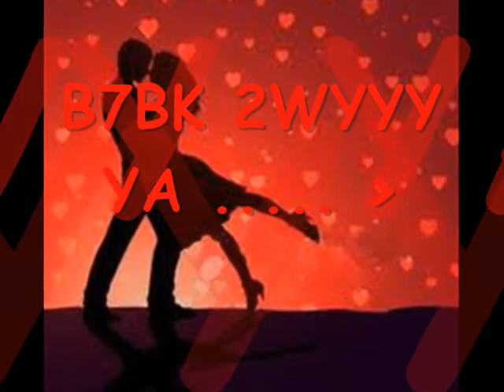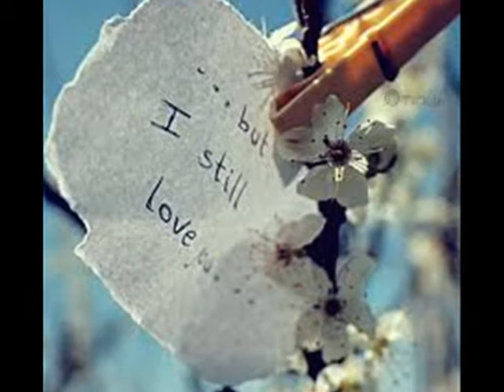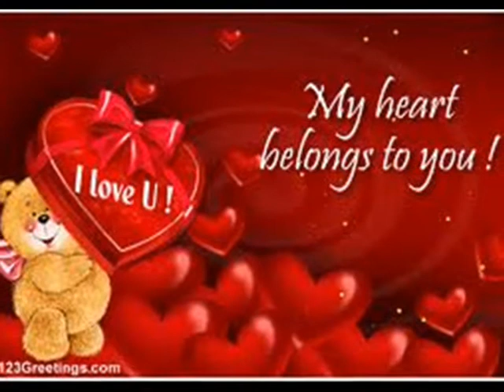الف عيد حب | AhmedMostafaAbdo